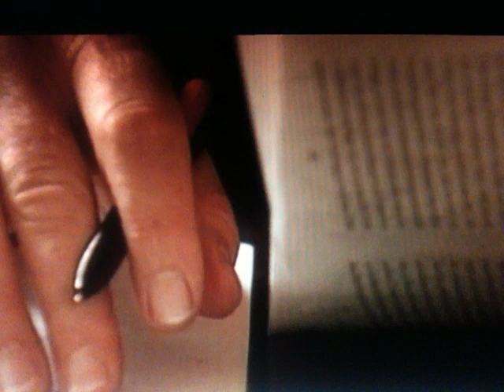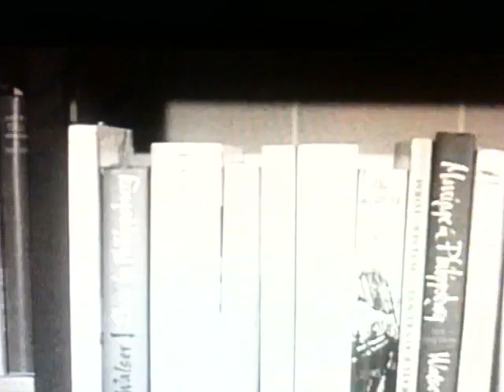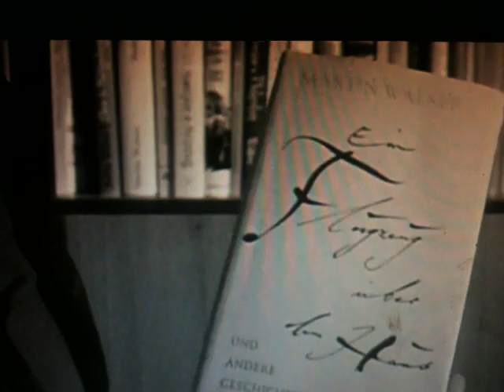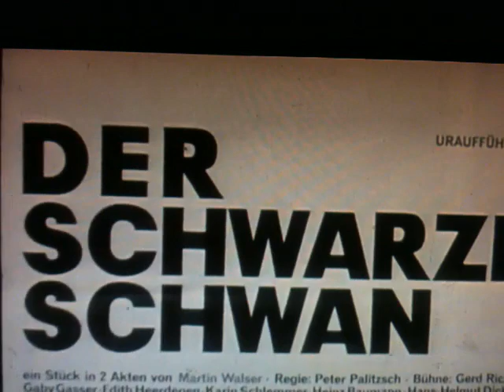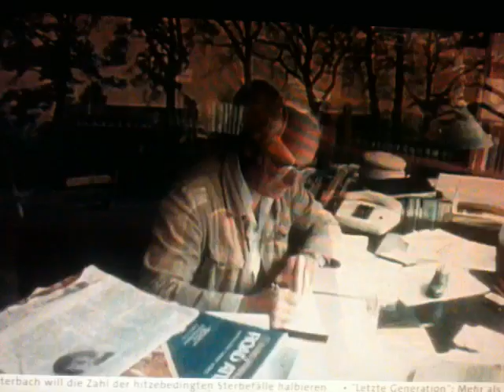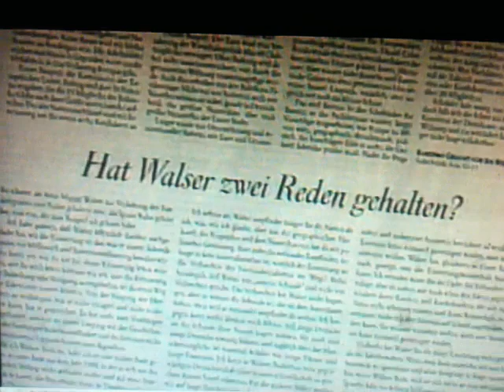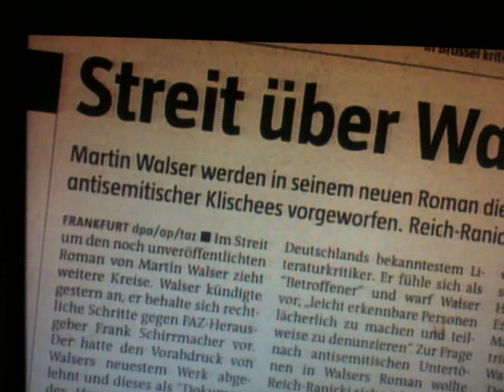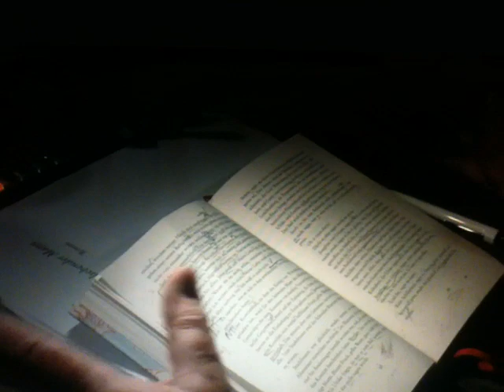Martin Walser zum